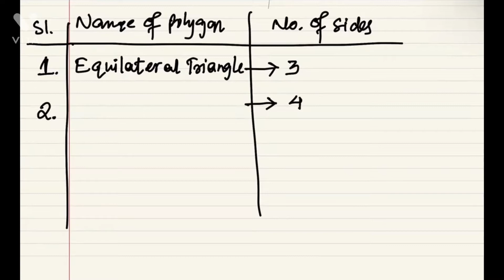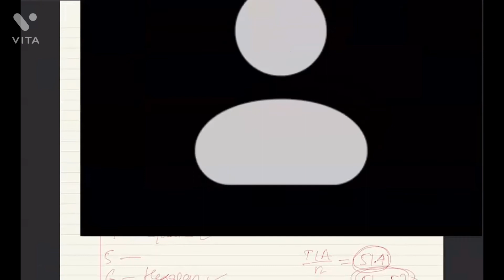Polygons | Plane Figures | Engineering Drawing | ITI